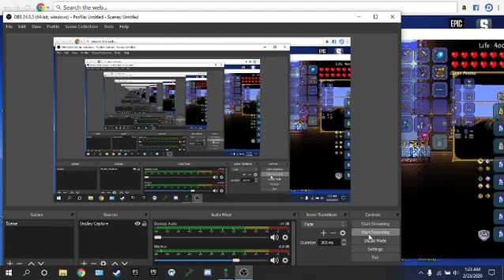The Meteor Box Game for Terraria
This Idea probably doesn't belong to me. I also sound very quiet in this because the other people that live in the house I live in are asleep and they can be a bit grouchy when they are woken in the middle of the night. Still, P hope you enjoy this guide.
Also sorry for not uploading. I've been having issues with my router, but I've found a way to manage.